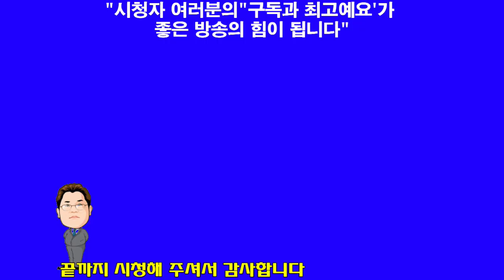문드보라 목사"성령강림 찬양이 온 세상으로"(한빛세계선교방송)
문드보라 목사 신앙상담 및 사역문의 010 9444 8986 설교(찬양)를 시청하신 후 구독 또는 최고예요를 꾹 누르시면 감사 하겠습니다